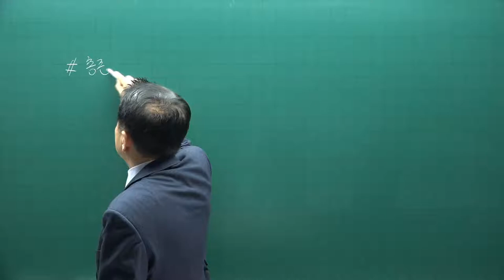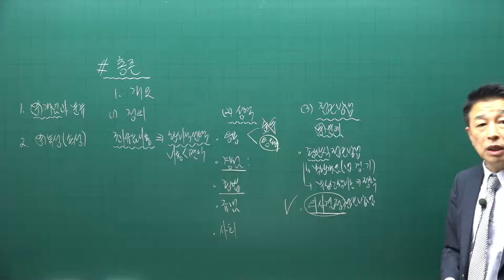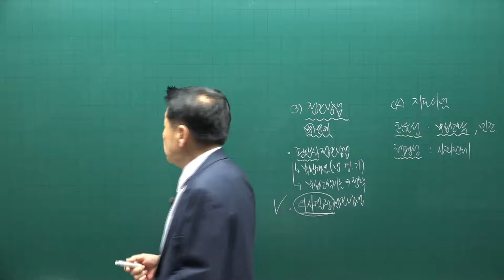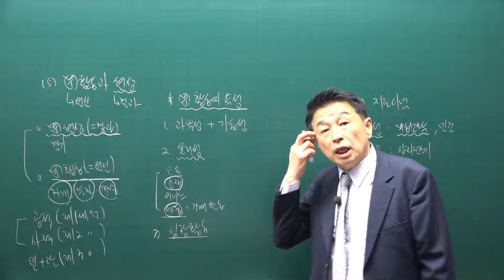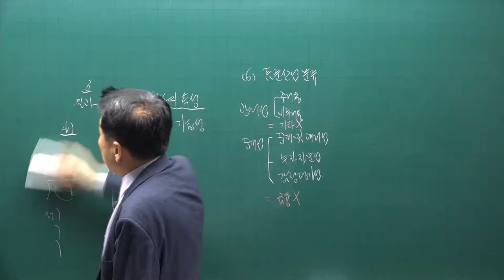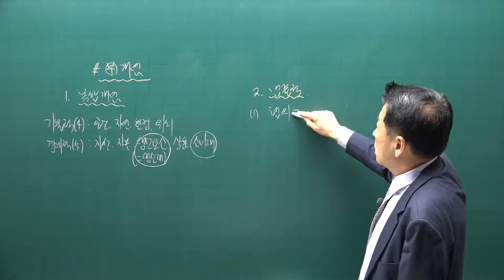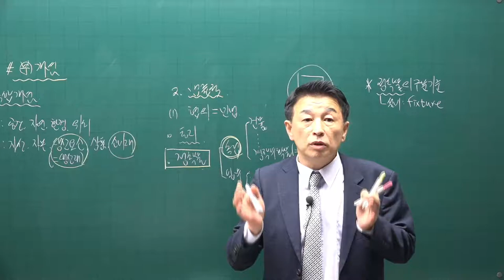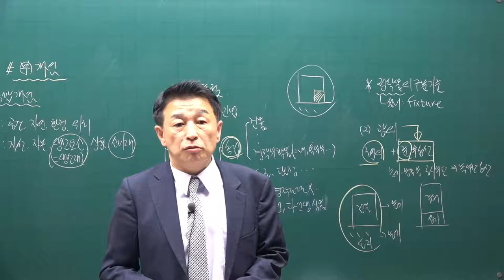[공전무] 2021년 공인중개사 학개론 핵심요약 1강